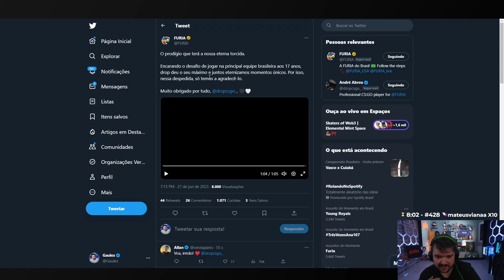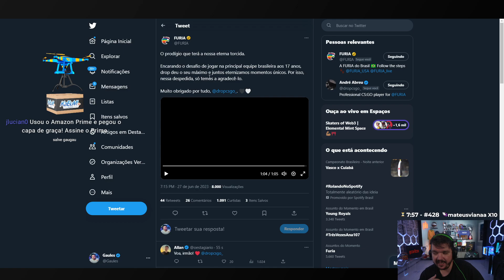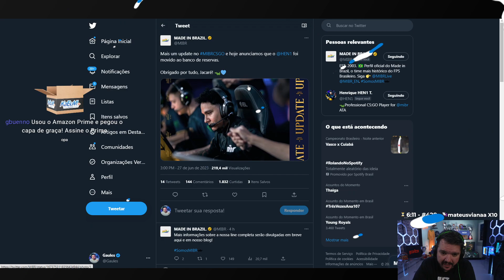Gaules reage a DESPEDIDA do DROP da FURIA